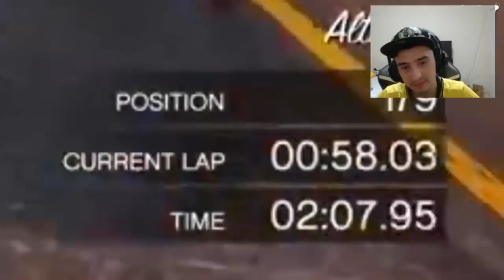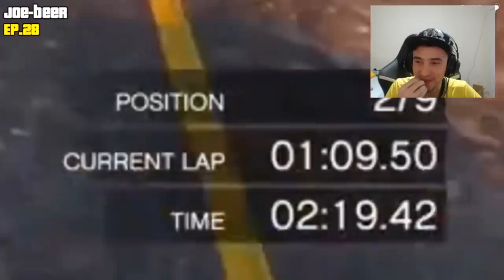GTA 5 - SE VOCÊ RIR PERDE O DESAFIO!